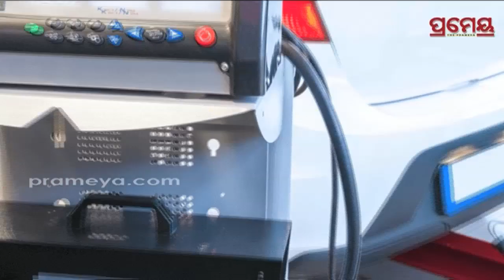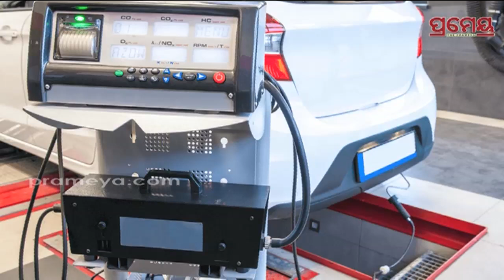ICCT Report on Pollution | ଘରୋଇ ତୁଳନାରେ ପ୍ରଦୂଷଣ ବଢ଼ାଉଛି ବାଣିଜ୍ୟିକ ଜାନ, ICCT ରିପୋର୍ଟରେ ବଡ଼ ଖୁଲାସା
ICCT Report on Pollution | ଘରୋଇ ତୁଳନାରେ ପ୍ରଦୂଷଣ ବଢ଼ାଉଛି ବାଣିଜ୍ୟିକ ଜାନ, ICCT ରିପୋର୍ଟରେ ବଡ଼ ଖୁଲାସା | Prameya